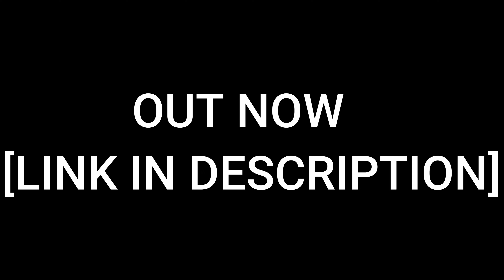Crack Pipe Biden (Loza Alexander Remix)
Crack Pipe Biden (Loza Alexander Remix) out now...
All Jokes Aside There Is A Serious Message In This Song Help Spread It.

Loza Alexander Ft. Godz Child - Crack Pipe Biden Remix